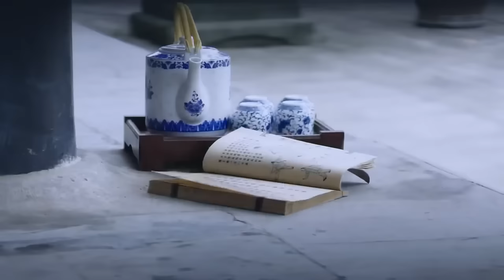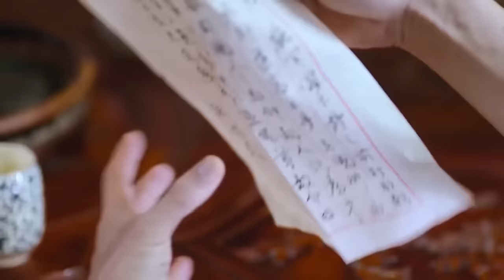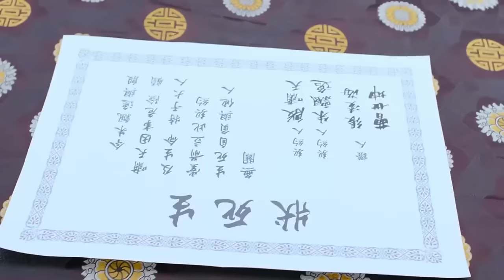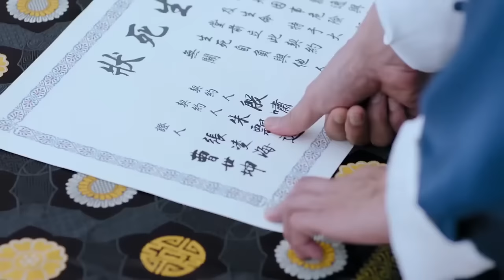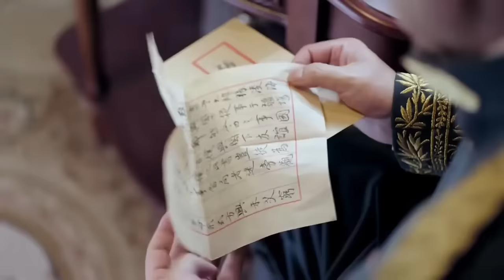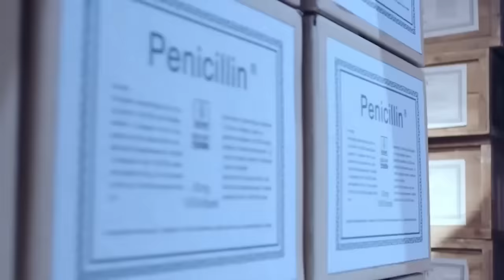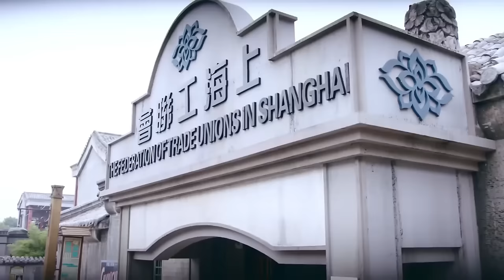⚔️ 【太極功夫電影】光頭男囂張貶低中國功夫，功夫小伙忍無可忍，打的光頭男跪地求饒# ⚔️抗日|功夫| MMA | Kung Fu